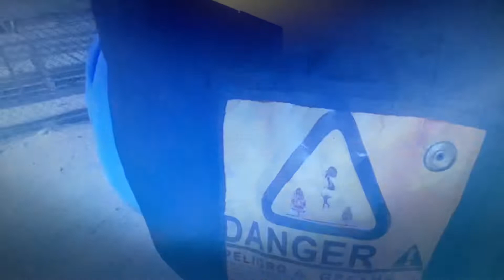😱 Rated High for skydiving 🪂